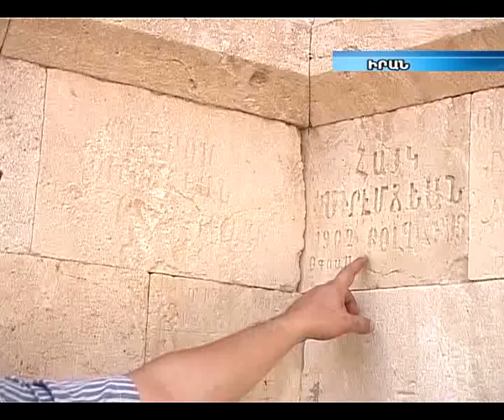SAMVEL KARAPETYAN IRANI HUSHARCANNER